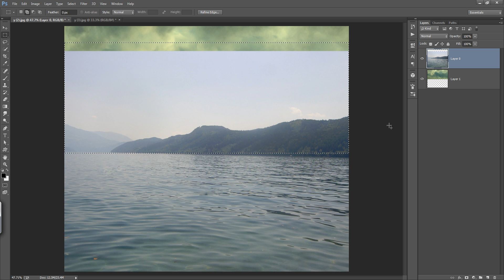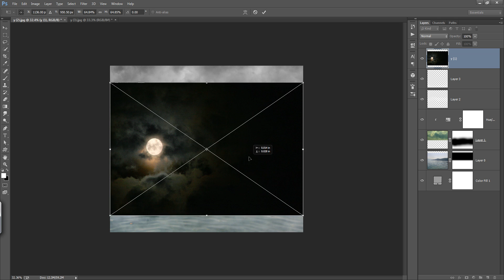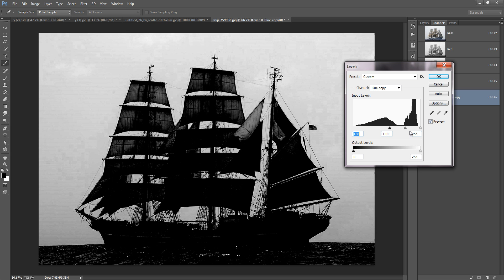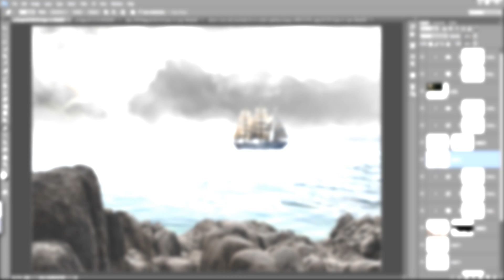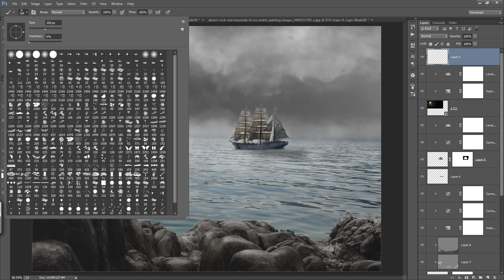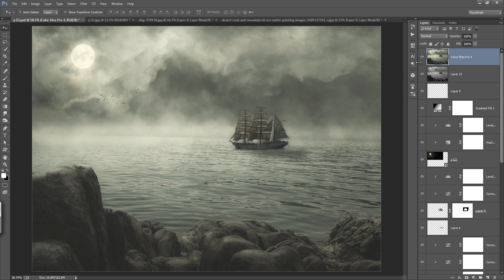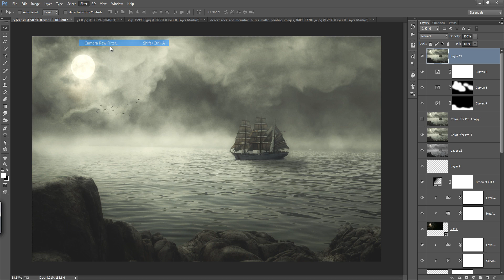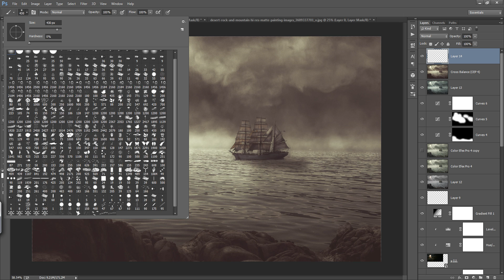How to Make Simple Matte Painting Manipulation In Photoshop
In this photoshop Manipulatin you will learn to edit a basic matte painting using several image.